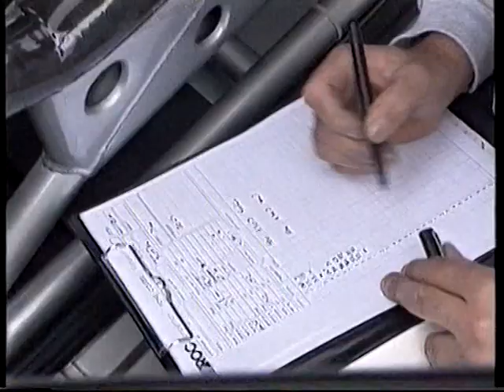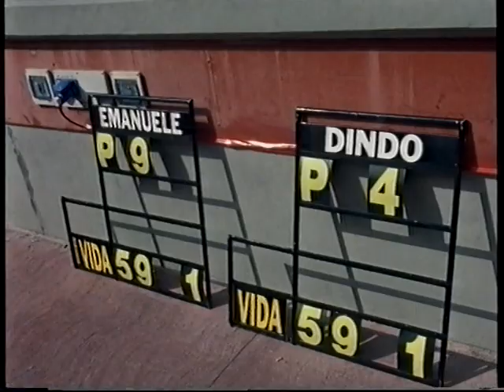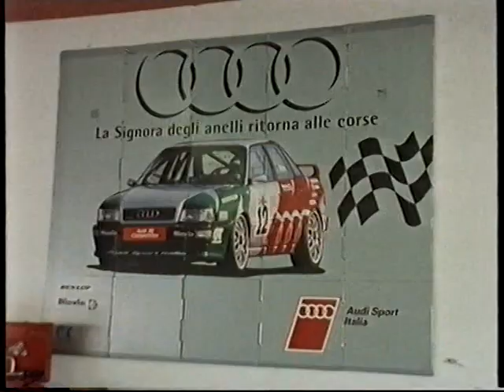ADAC Tourenwagencup 1994 Audi 80 STW Frank Biela Patrick Bernhard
ADAC Tourenwagencup 1994 Audi 80 STW Frank Biela